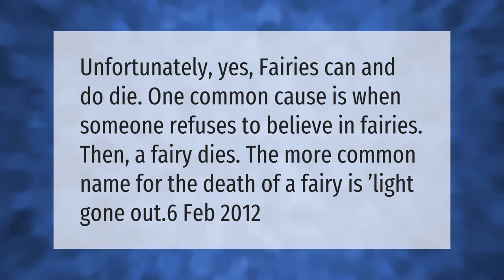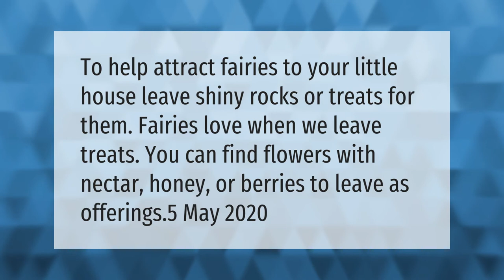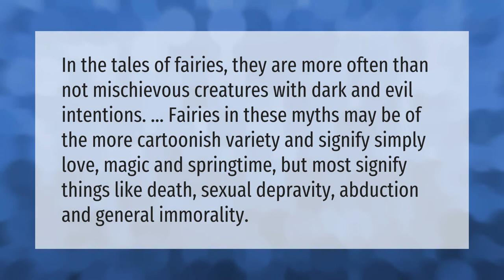What do fairies actually look like?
00:00 - What do fairies actually look like?
00:38 - How do fairies die?
01:05 - Are fairies real today?
01:33 - How do I attract fairies to my room?
01:59 - What do fairies symbolize?

Laura S. Harris (2021, April 17.) What do fairies actually look like?
    AskAbout.video/articles/What-do-fairies-actually-look-like-237959